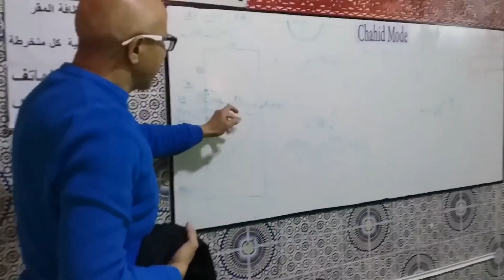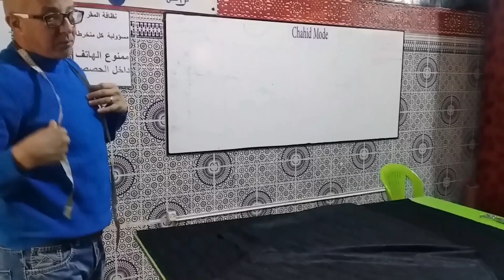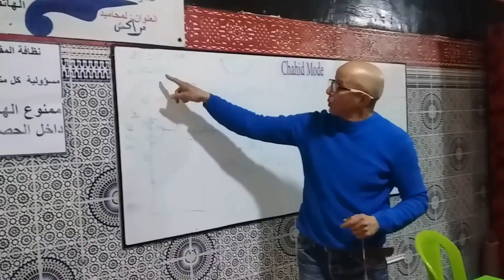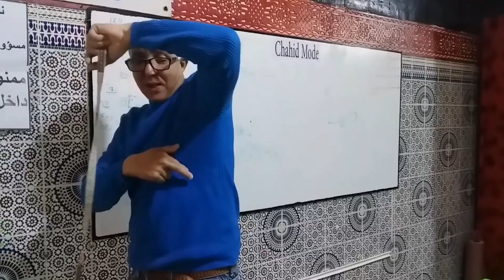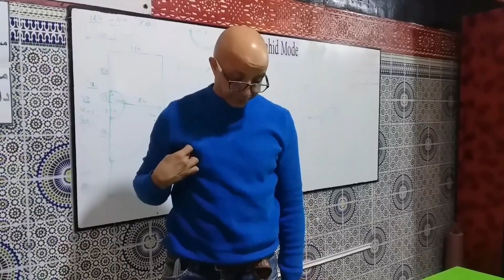باترون فستان كلوش سواري ((الجزء الثاني))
فستان مناسبات سواري  كلوش من قطعتين